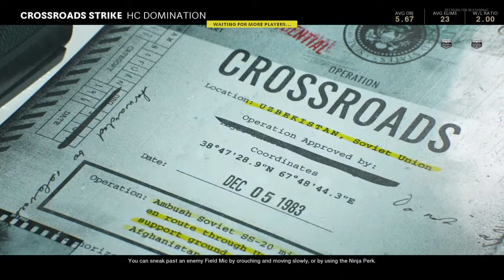As close as it gets!!! Call of Duty